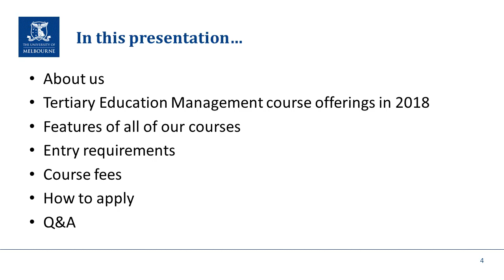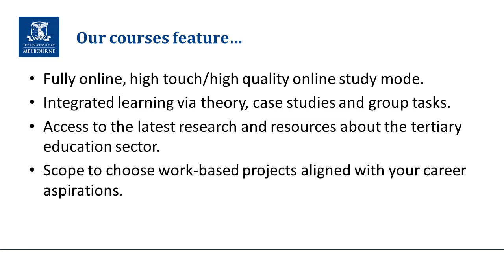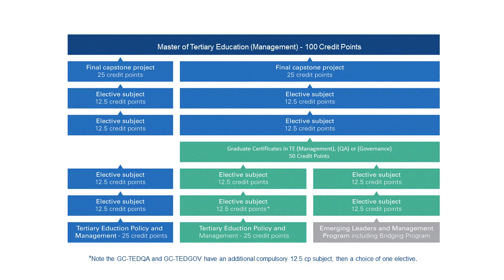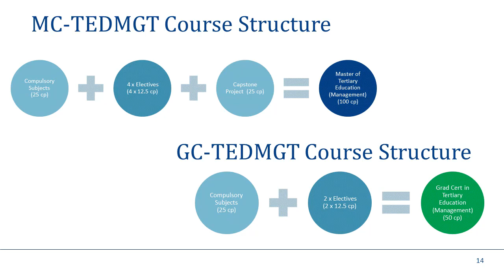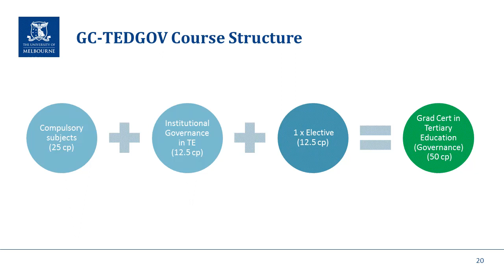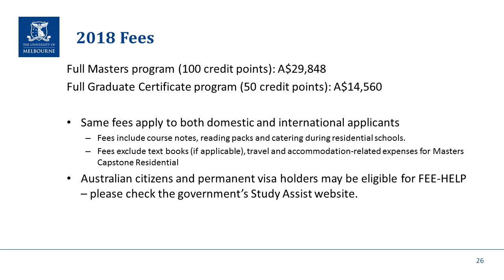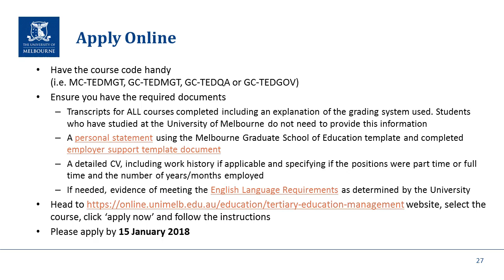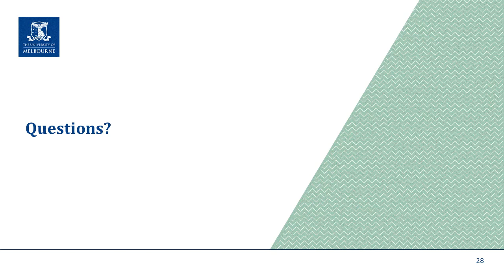2017 Tertiary Education Management Course Information Webinar